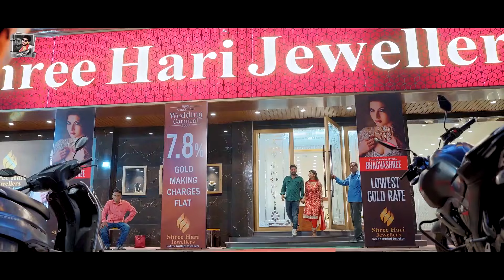के सुपरहिट गाने | Tuntun_Yadav, Shilpi_Raj | Nonstop Video | New Song 2024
👉Album :-  Jukebox
👉Song :- Jukebox
👉Director :-  Dharamnedra Yadav
👉Label :-    Tuntun Yadav Entertainment